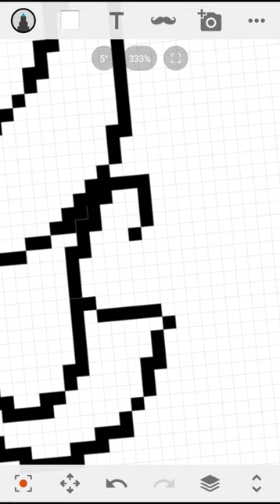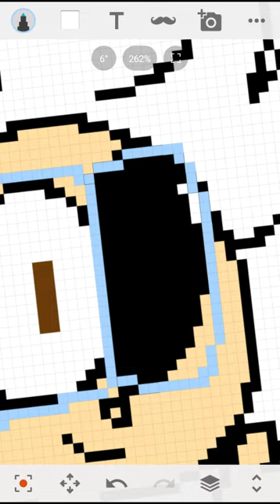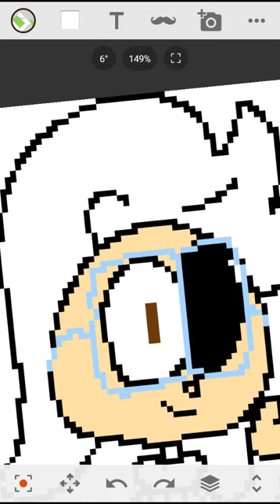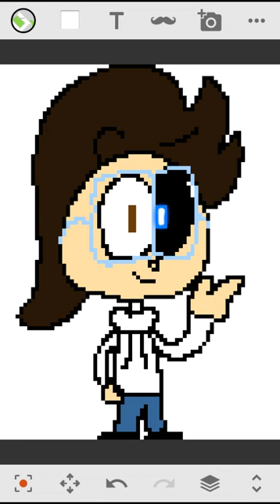Undersketch part 1 terans :)